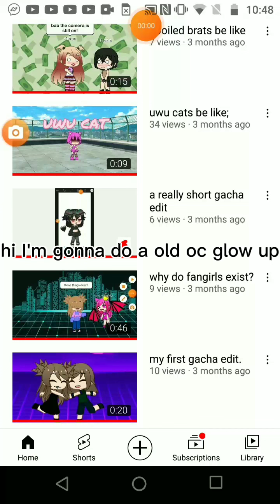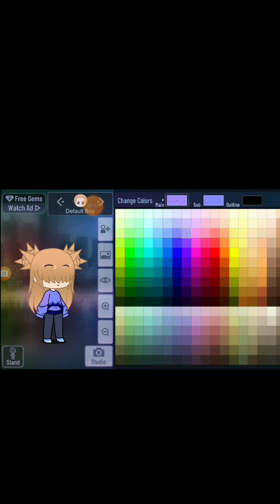old oc glow up!